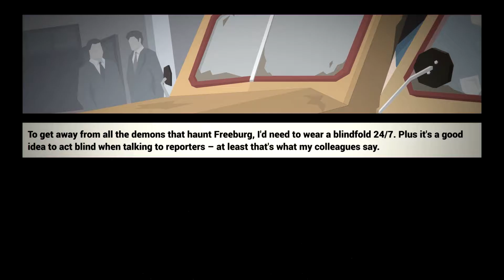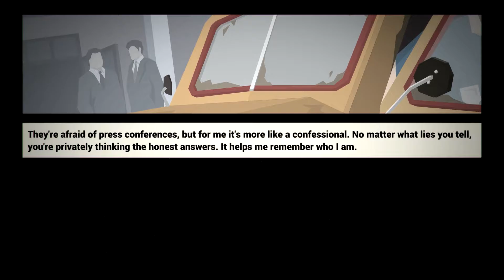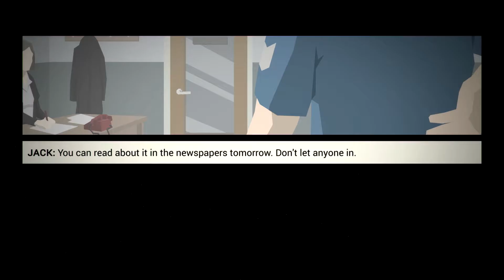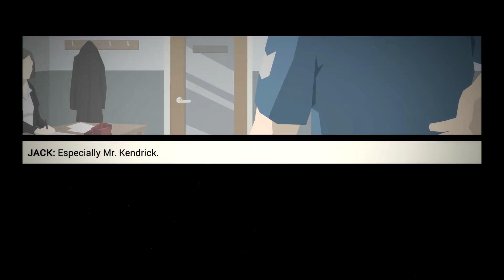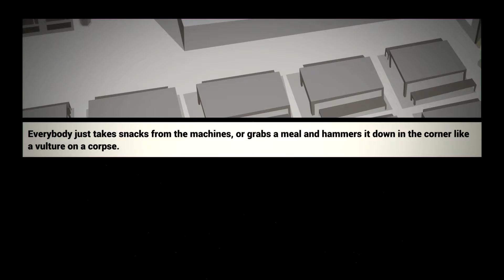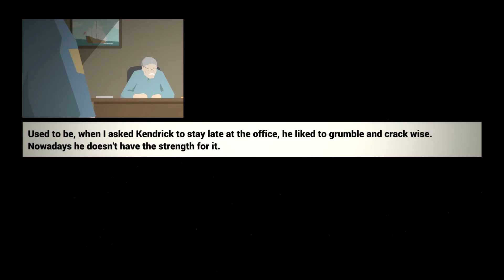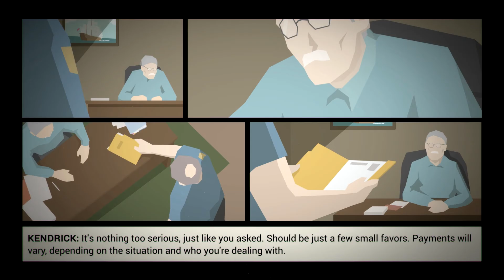This is the Police - Part 1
This Is the Police is an adventure strategy video game developed by Weappy Studio and published by Nordic Games and EuroVideo Medien. It was first released on August 2, 2016 for Microsoft Windows, OS X and Linux, and was later released for PlayStation 4 and Xbox One on March 22, 2017, and for Nintendo Switch on October 24, 2017. In the game, the player controls the protagonist Jack Boyd, who is being forced into early retirement by the corrupt mayor. The game takes place in the fictional city of "Freeburg" in the late 1980s during Boyd's final one hundred and eighty days on the force.